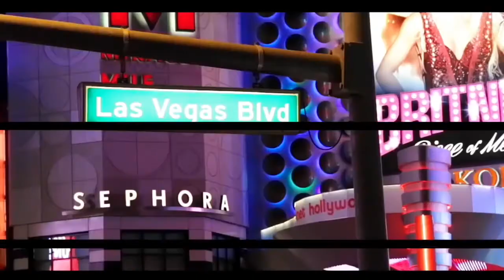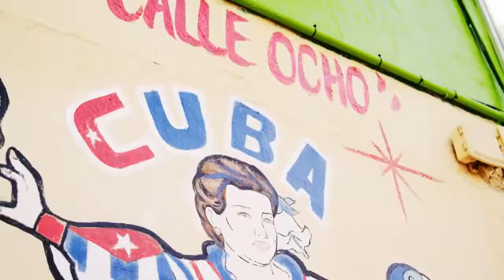Pete Bellis & Tommy - Deeper Love (Desusino Boys, Larissa Jay Remix)